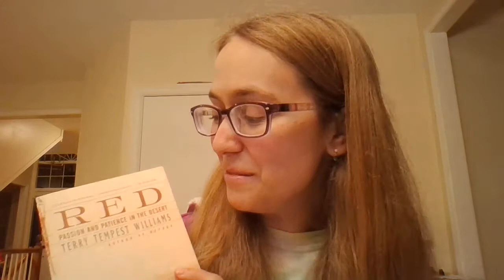2020 Common Reader: Natalie Wolf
Please join Sigma Tau Delta's Student Leadership as they discuss the 2020 Common Reader, Red: Passion and Patience in the Desert, by Terry Tempest Williams. This week’s video features High Plains Region Associate Student Representative Natalie Wolf.